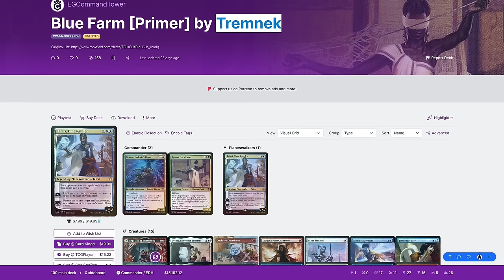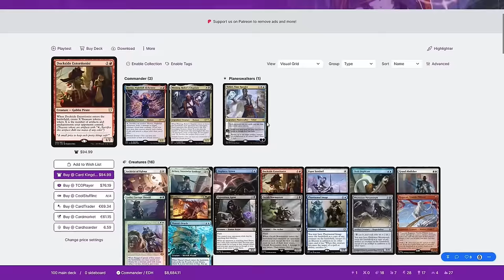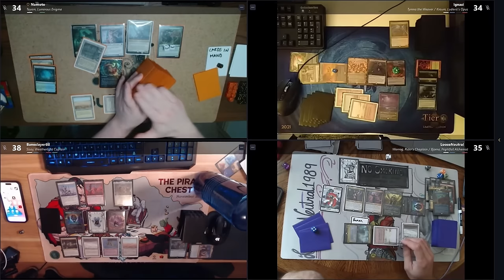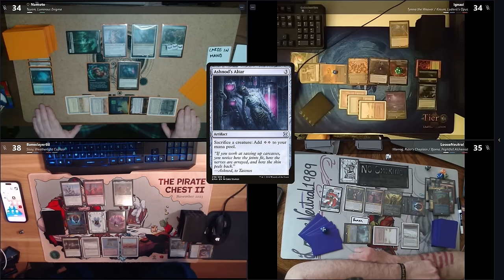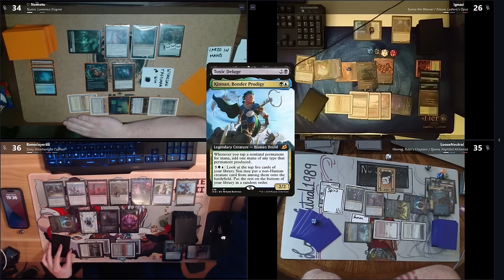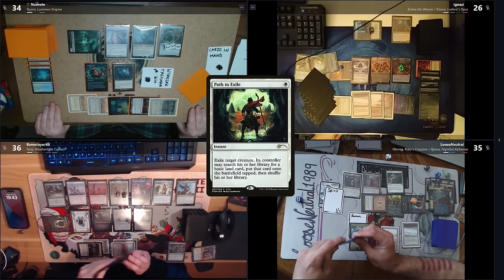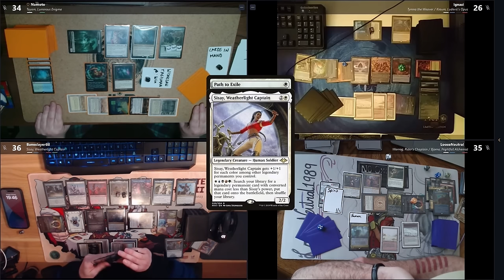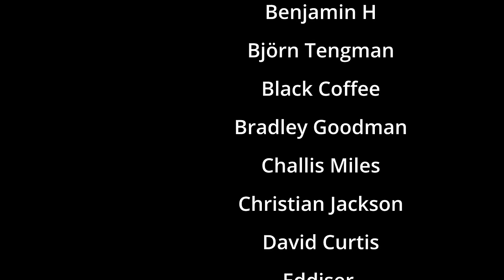Tayam vs tymna & Kraum vs Bjorna & wernog vs Sisay cEDH tournament gameplay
This is a tournament match from kaOs Phanteon. An online webcame tournament. So webcam video quality I am sorry but that is how it is when you record games from peoples personal webcams. BUT! We do have a tournament skill quality game with it. So you get some you lose some.

CEDH TV?